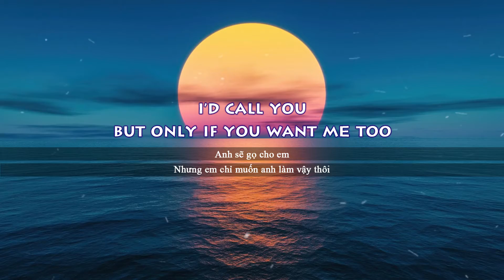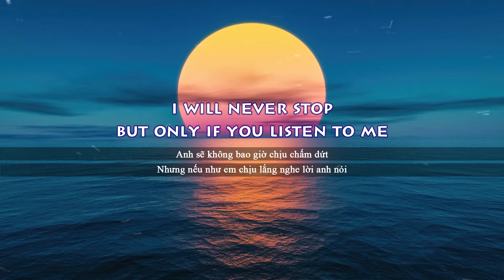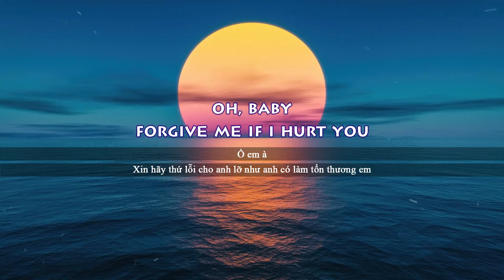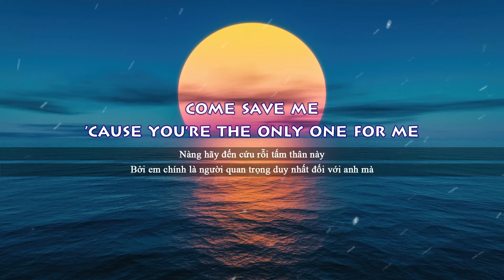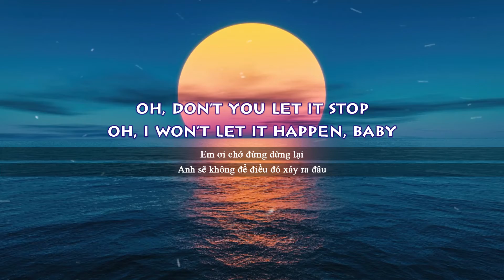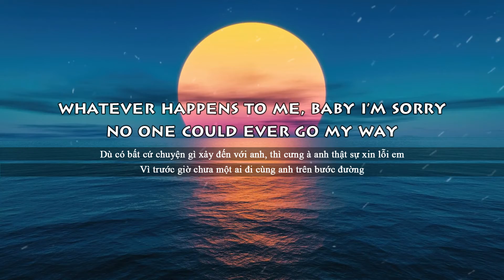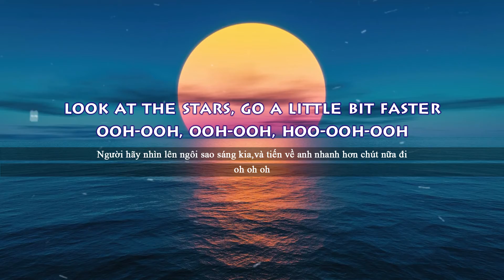Come In Side Of My Heart - IV of Spades (Lyrics/Vietsub)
Lyrics:
I love you
But I don't really show you
I'd call you
But only if you want me too
Oh, don't you let it stop
Oh, I won't let it happen, baby
I will never stop
But only if you listen to me
Come inside of my heart
If you're looking for answers
Look at the stars
Go a little bit faster
Ooh, ooh
Ooh, ooh
Oh, baby
Forgive me if I hurt you
Come save me
'Cause you're the only one for me
Ooh, ooh
Ooh, ooh
Whatever happens to me, baby
I'm sorry
No one could ever go my way
I love you
Ooh, ooh (come inside of my heart, baby)
Ooh, ooh